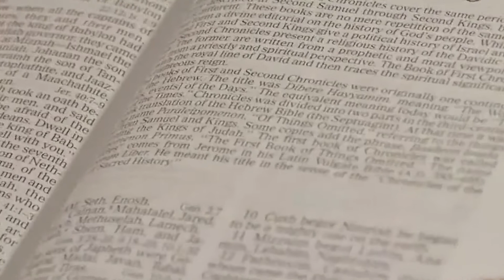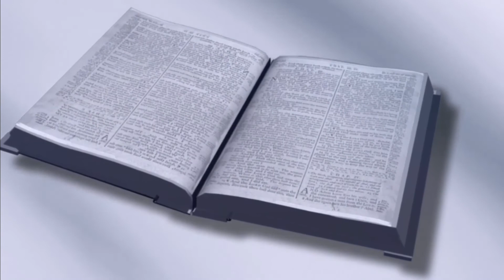REFLEXÕES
Reflexões do Evangelho do 2º domingo de Páscoa, segundo João.
Texto extraído da homilia dos Dehonianos.